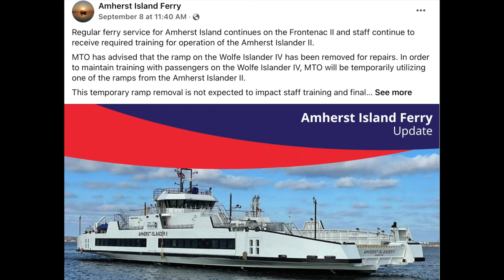A Nose Job on the Wolfe Islander IV - replacing a broken ramp 4K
Accidents do happen - and the requirement when they do is to make good the damage and press on with service.  It's unclear how it happened, but a ramp on the Wolfe Islander IV was damaged recently and had to be replaced. Fortunately, another local ferry, awaiting entry into service, was able to loan a ramp to allow training on the Wolfe Islander to continue.  Here's how the work was done.

Aerosnapper is a proud member of the Drone Pilot Association of Canada - If you fly drones and you’re not already a member, please consider joining